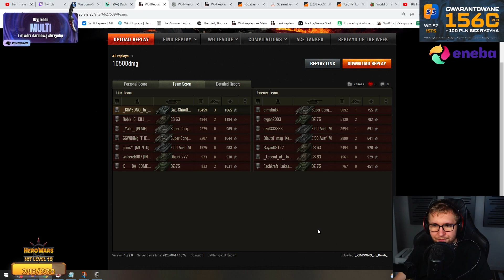MULTI OGLĄDA 10 000 DMG - BZ-75 - 7VS7